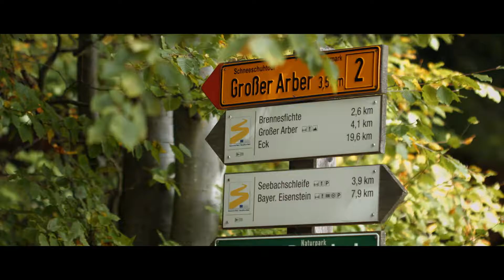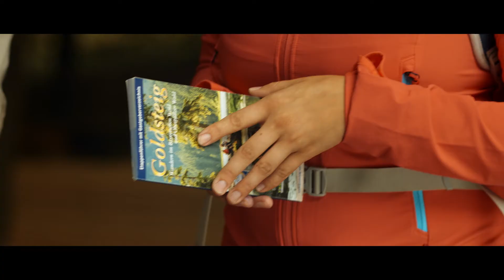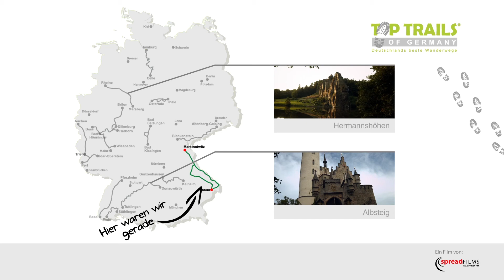Goldsteig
Die Burgruine Weissenstein, der große Arber, der Nationalpark Bayerische Wald oder die barocke Dreiflüssestadt Passau sind nur einige Highlights, die es auf dem 660 kilometerlangen Goldsteig zwischen Marktdrewitz und Passau zu entdecken gibt. Vom  Oberpfälzer Wald bis zum Bayerischen Wald bietet der Goldsteig  viele spektakuläre Aussichten, sowie faszinierende Wald –und Flusslandschaften
Vom Norden im Oberpfälzer Wald kommend teilt sich der Goldsteig in zwei Varianten: die Südroute verläuft über die reizvollen Höhenzüge des Vorderen Bayerischen Waldes; die Nordroute reiht Tausender an Tausender und führt durch den Nationalpark entlang der böhmischen Grenze zum Dreisessel und weiter nach Passau.

 • Lage:  Oberpfälzer Wald und Bayerischer Wald in Bayern
 • Anfangs- bzw. Endpunkt: Markredwitz und Passau
 • Länge: 660 km
 • Anzahl der Etappen: Nordvariante 23; Südvariante 15